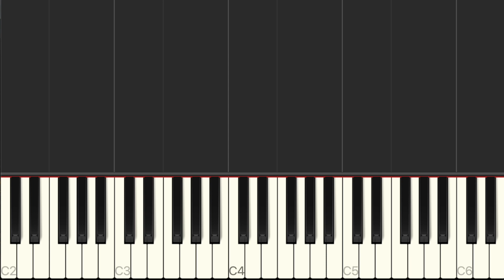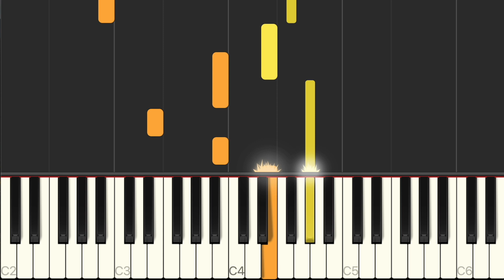Emotional Piano Song - This Feeling (Piano Tutorial) - Daniel Humphrey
Hope you enjoy this piano tutorial of an emotional piano song titled This Feeling, composed by Daniel Humphrey.